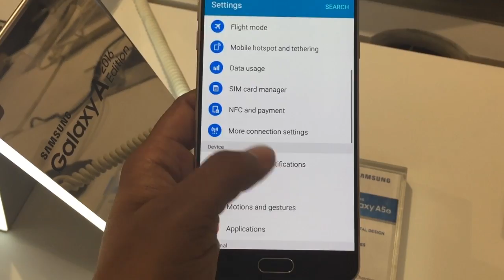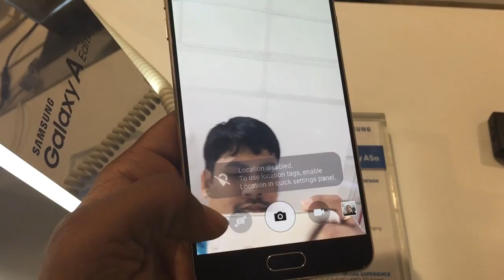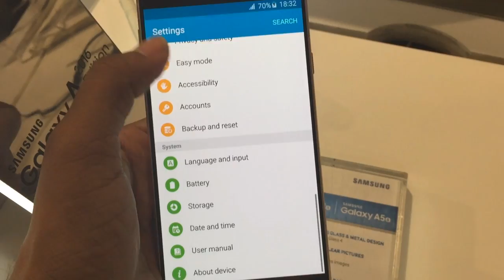Samsung Galaxy A7 2016 Full Review | Speed & Camera Test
New Gadget Is a Online Channel for Exclusive Gadget Reviews and Information in Telugu and English languages.